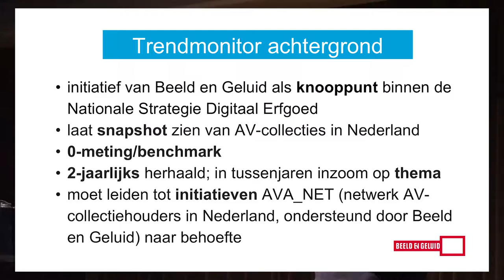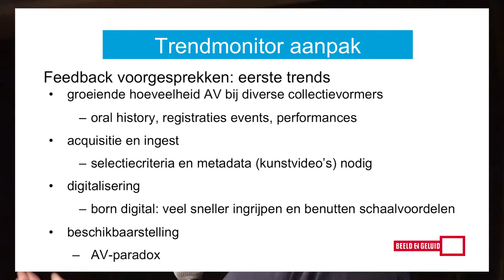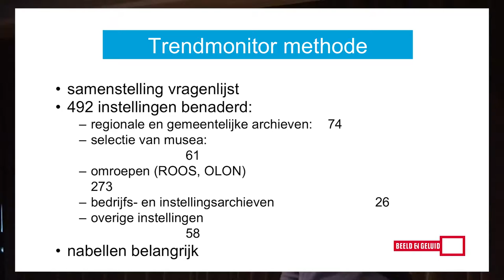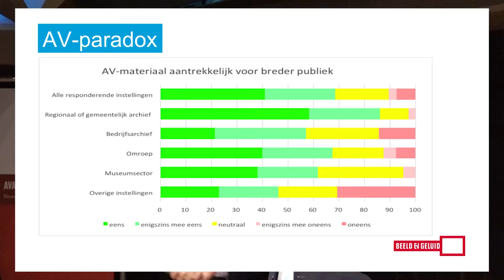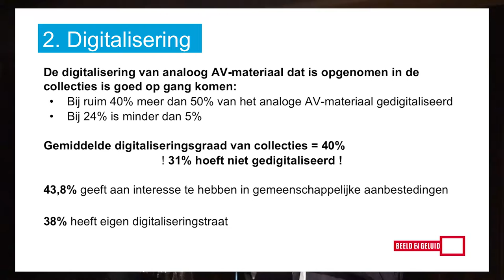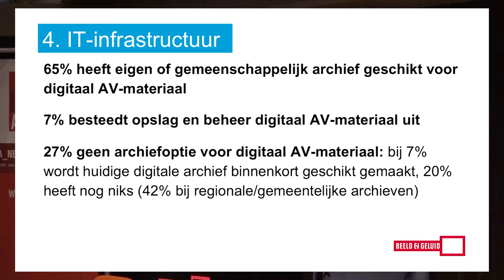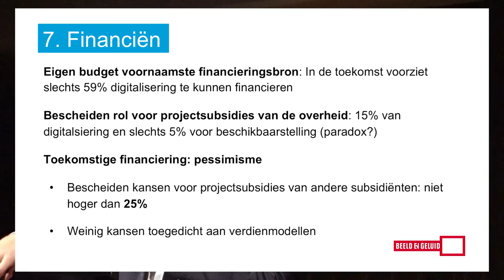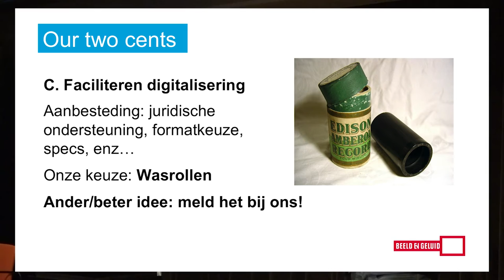Trend talk: trends from the network of audiovisual archiving-an overview and next steps (AVA_Ne 🔴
Content by: Denise Admiraal

Description: Video recordings of the presentation by John Layman and Tom de Smet (picture and sound) during the 2016 AVA_Net Symposium: building a future-proof AV-archive.

Description (more): During the Trend talk are the most notable results of the Netherlands discussed that Trend Monitor audiovisual collections by sound and vision in december 2015 is plotted. The Trend Monitor applies as a benchmark of the State of AV archiving within the network AVA_Net. In this presentation is reflected on the challenges, issues and opportunities that allow you to do and if collection holder.